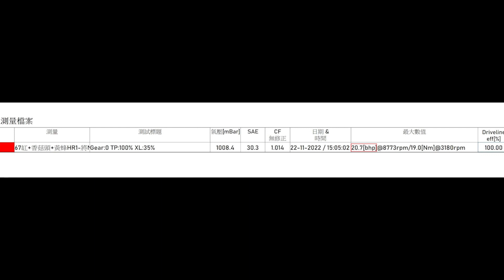HPM高動力-KRV改67缸，進氣+排氣管拉馬力